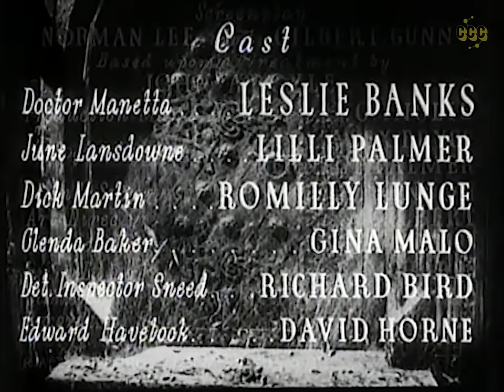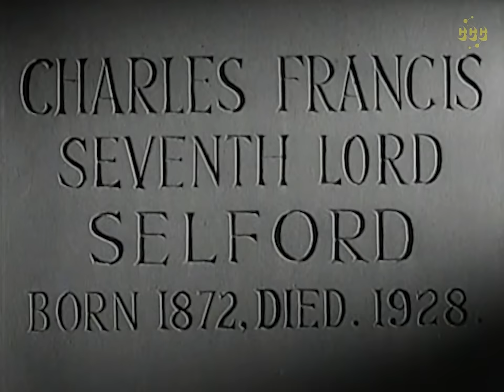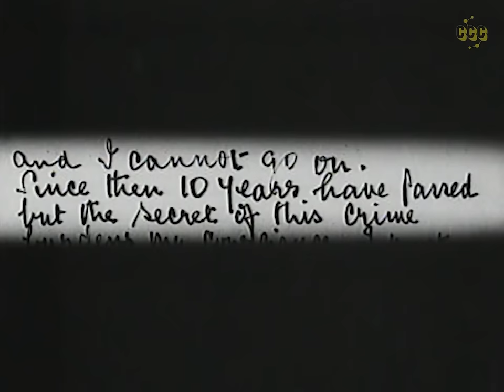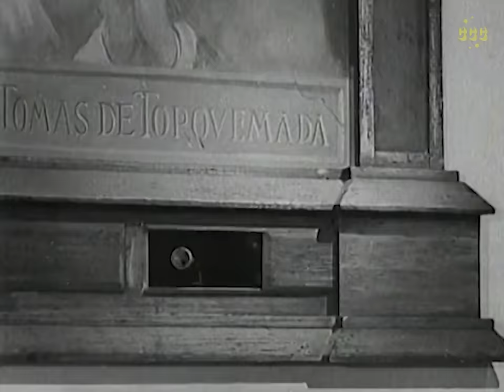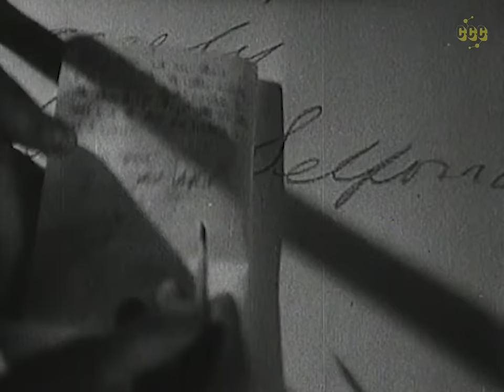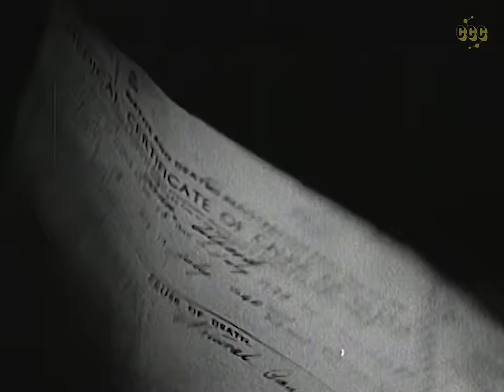The Door with Seven Locks (1940) Leslie Banks, Lilli Palmer, Romilly Lunge | Movie, Subtitles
A rich man bequeaths seven keys to seven of his friends, but only one will unlock the door to untold wealth.

Original title: The Door with Seven Locks (1940) Also Known As: Chamber of Horrors

Director: Norman Lee
Writers: Edgar Wallace (novel "The Door with Seven Locks"), Norman Lee, Gilbert Gunn
Stars: Leslie Banks, Lilli Palmer, Romilly Lunge
Genres: Crime, Horror, Mystery, Thriller

00:00:00 Full length movie
00:01:11 spooky mansion
00:04:33 RIP Lord Selford 1928
00:10:15 Mr Silva
00:16:25 Inspector Sneed at Scotland Yard
00:23:03 Havleock has no keys
00:35:03 at the tomb
00:44:11 Collection of torture devices
00:57:06 attempt #2
01:10:37 John Selford

This video is available with subtitles in more than 30 languages. Click on ⚙️ and choose your preferred language.